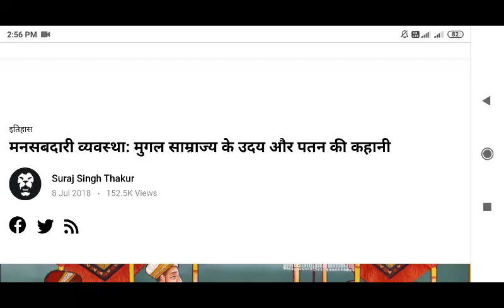Du Sol 3rd semester, History of India,C.1200-1700 Answer Question.3